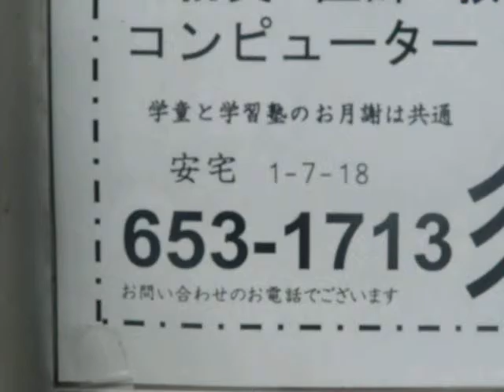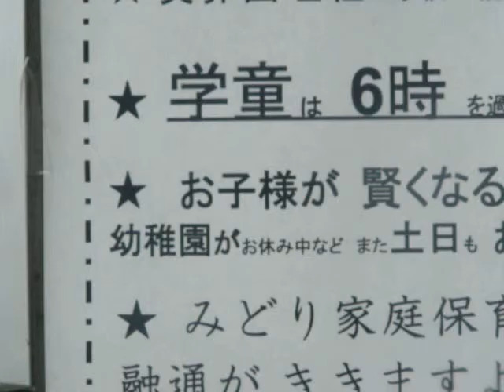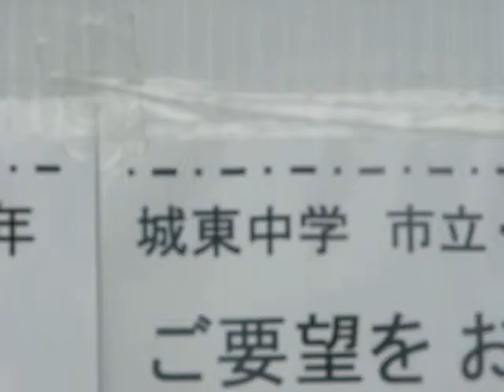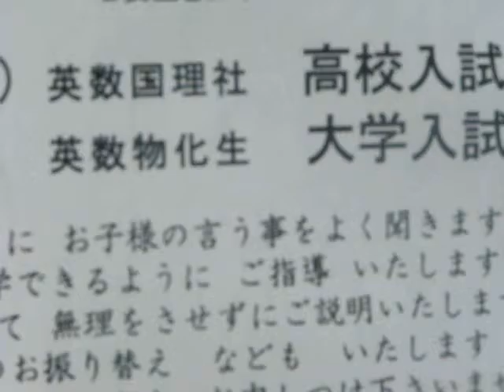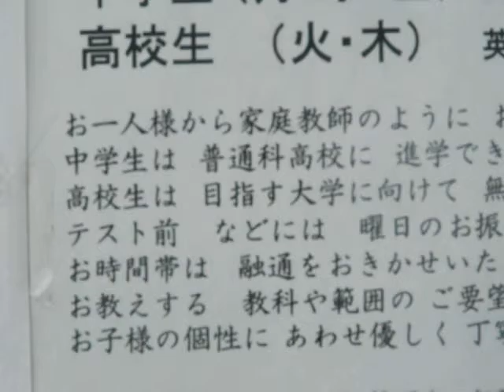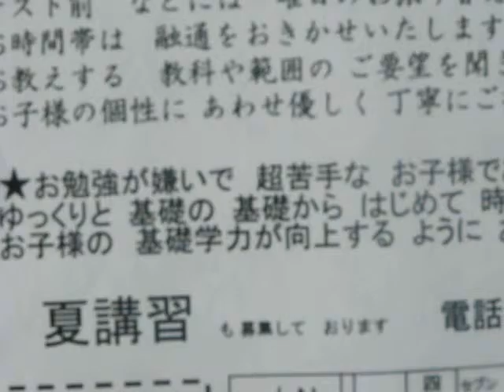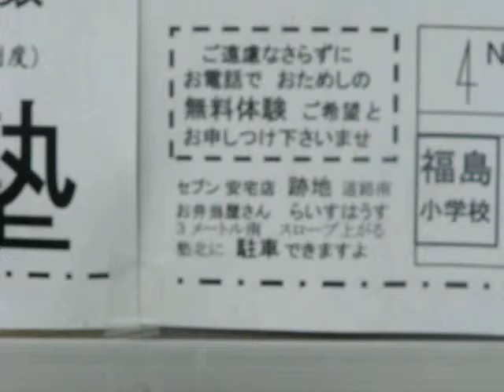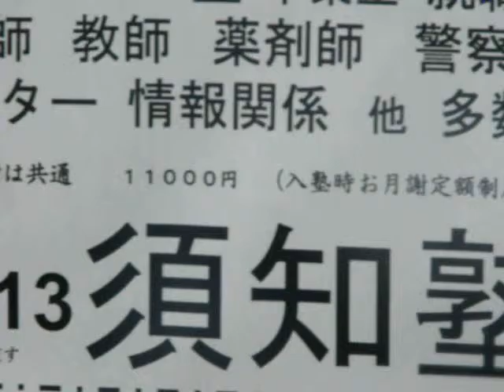来春 小学新一年生 学童保育 募集を開始しました cram school 徳島市内の皆様 徳島・塾 須知塾 幼児 小学生 中学生 生徒募集 夏 冬 春 講習会 優しく丁寧に教えます